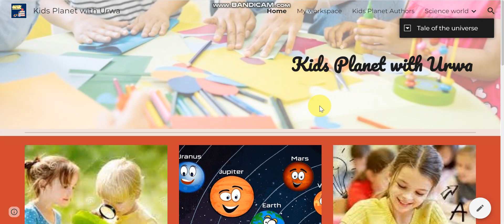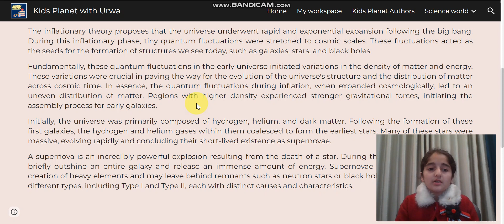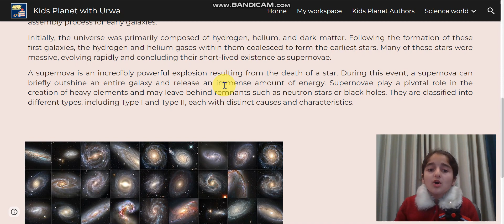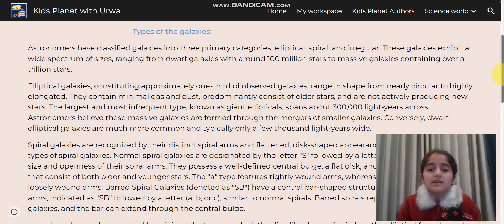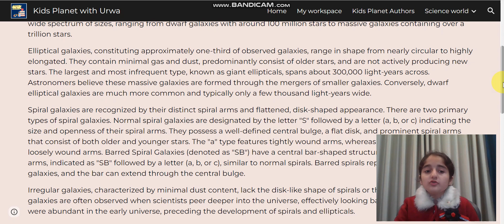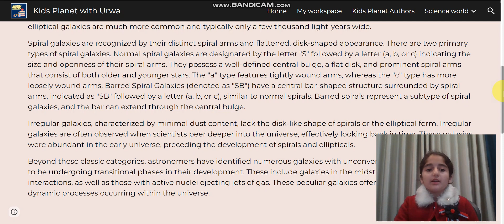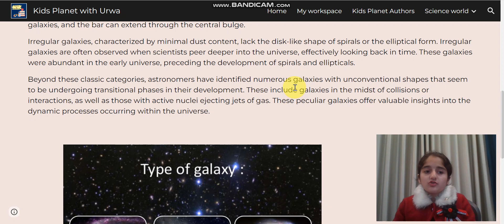Tale of the universe Unit 4 Lecture 5 ||Galaxies